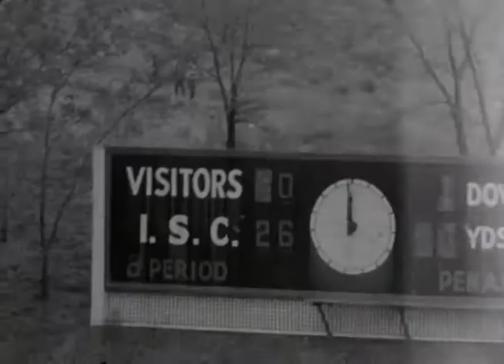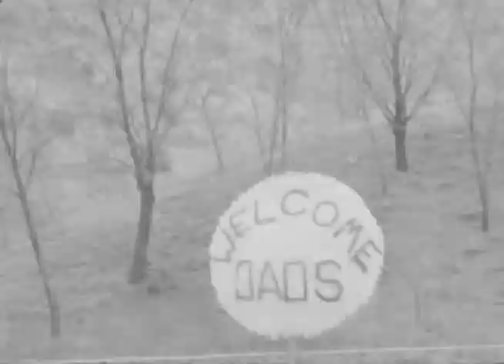Idaho State College vs Arizona State University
Title: Idaho State College vs Arizona State University
Creator: Idaho State College
Date: 1954
Description: 1954 football game between Idaho State College and Arizona State University; running time: 13:10
Format: 16mm film
Subject: Football
Identifier: ISC_vs_AZ_State_1954_H264.mp4
Publisher: Special Collections and Archives, Eli M. Oboler Library, Idaho State University
Rights: Use and reproduction of images owned by Special Collections and Archives without prior written permission is prohibited. For information on reproducing images held by Special Collections and Archives, please phone or email Citation: Identification of the item, title of the collection, box/folder number, Special Collections and Archives, Eli M. Oboler Library, Idaho State University.